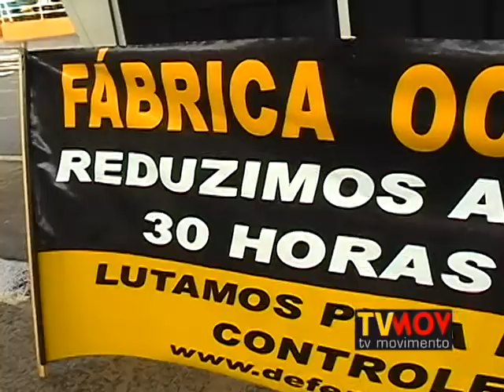Ato da Flaskô